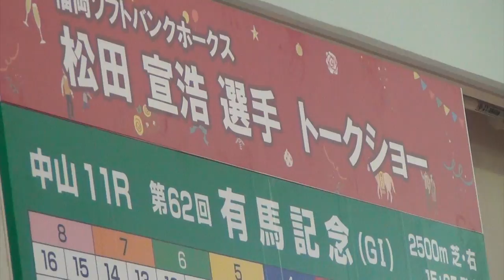熱男～！松田宣浩叫ぶ Xmasイヴ トークショー◇前編【有馬記念イベント＠小倉競馬場】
◇１２月２４日・小倉競馬場でのトークショー◇
現役アスリートや引退選手の動画をアップ中！

詳しくはコチラ↓↓ CoCoKARAnext ココロとカラダを整えるマガジン アスリートや一流の仕事人のコンディション作りに学ぶ、日常に生かすヒントがたくさん！